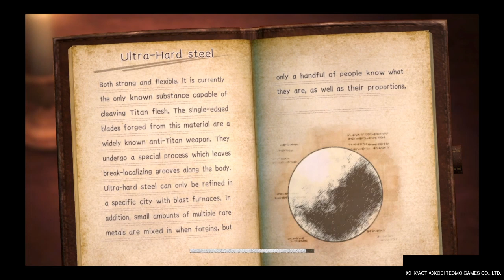Attack on Titan #9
Please be respectful in the comments and hope you all have a beautiful night.